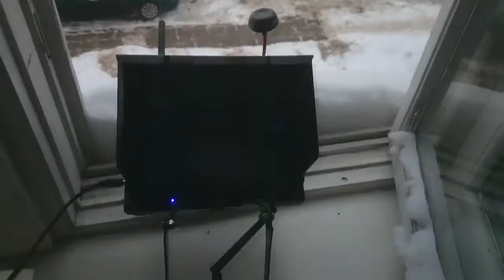Обзор и тест микро камеры Cm205 с fpv boscam 5.8 ГГц "Диванные войска"